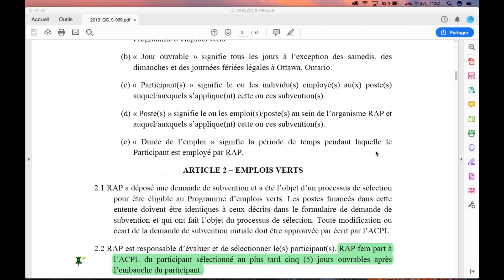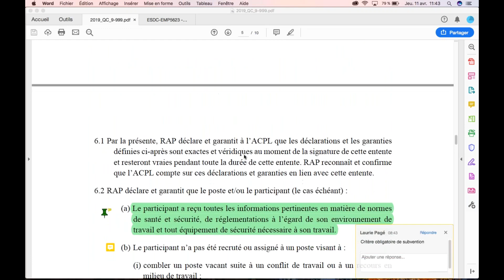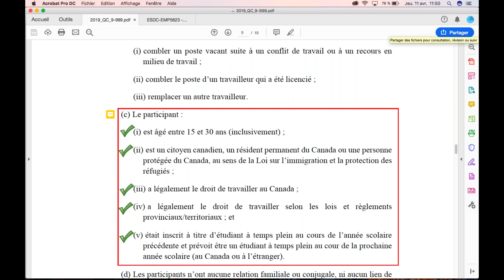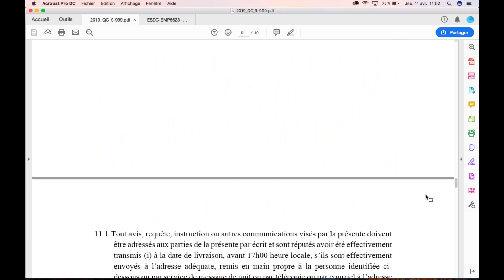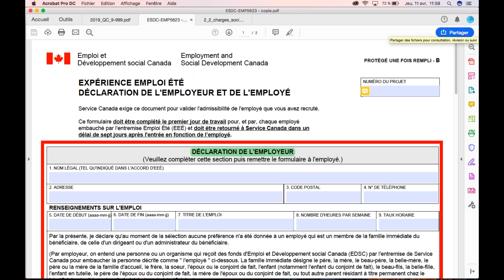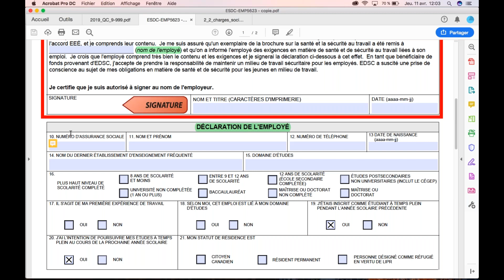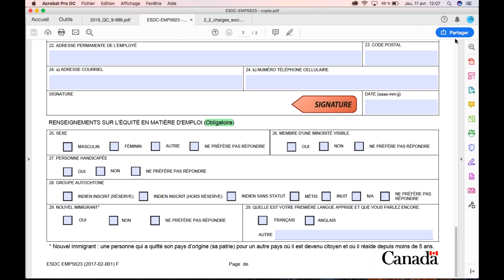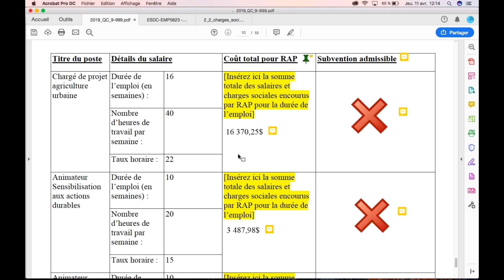Webinaire - Programme d'emplois verts : contrat et exigences d'embauche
Vous avez reçu un subvention dans le cadre du Programme d'emplois verts de l'ACPL? Voici tout ce qu'il faut savoir sur le contrat et les exigences d'embauches.